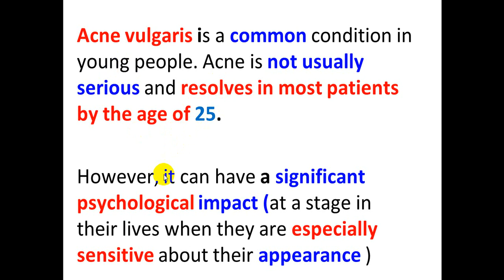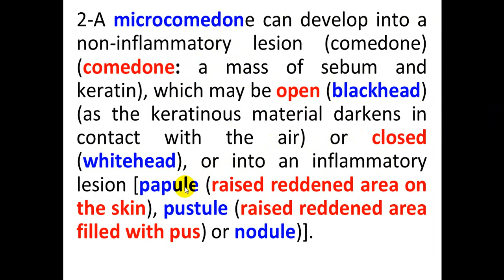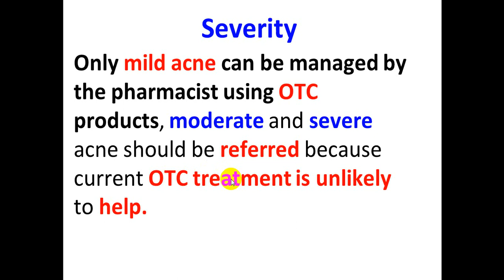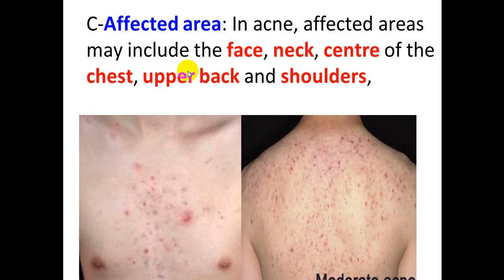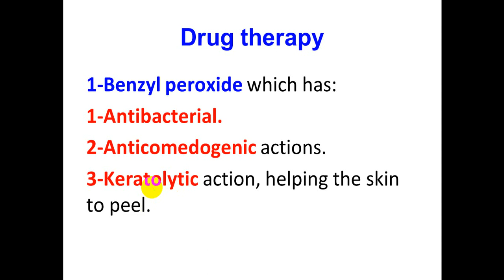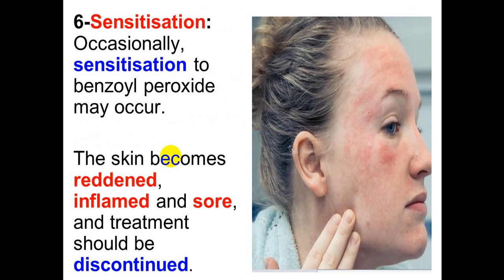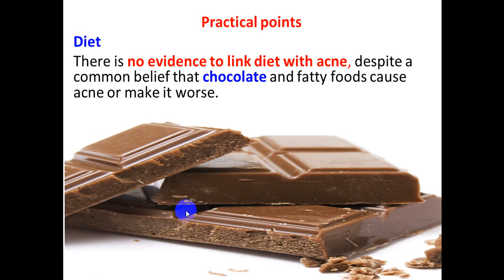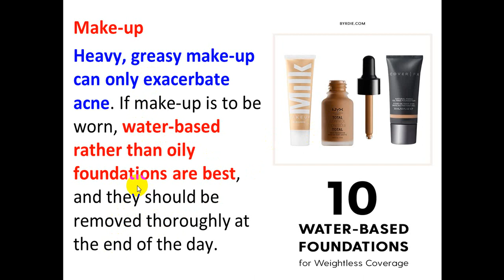Acne. By Dr. Dheyaa Jabbar.